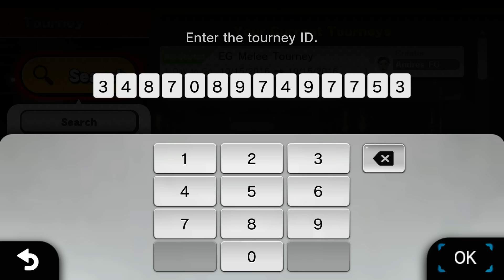Super Smash Bros Wii U 2nd THEMED Tournament Announcement - Saturday October 15th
Come out and battle with us this Saturday, October 15th, for our 2nd themed tournament: Super Smash Bros Melee!

Update: Jigglypuff is NOT included and was not meant to be shown.

Results and battles will be uploaded to YouTube within a few days of the tournament.

Casual or competitive player, anyone can join in for some good ole' fashion smashing.